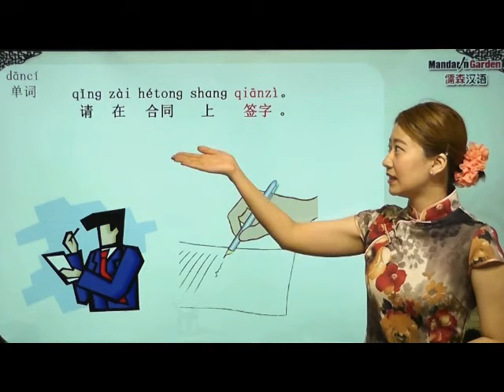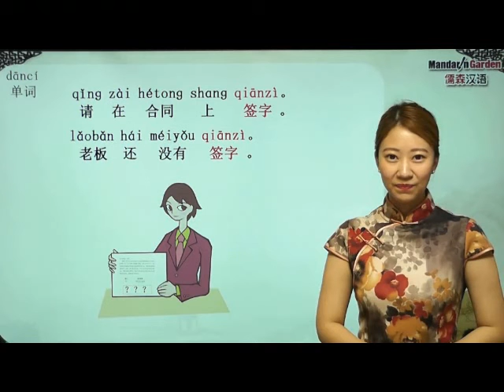How to say “require” in Mandarin？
Mandarin Garden cooperated with well-established software designing companies, to develop a Mandarin E-learning System with abundant course ware and flexible methods which will be the coming popular way of learning Chinese. The combining of traditional class and online class, online courses and a mobile platform (IOS, Android, IPAD) raises Chinese learning to a higher level.

Now, enter " in your browser or scan QR Code and make an appointment for free online demo course.